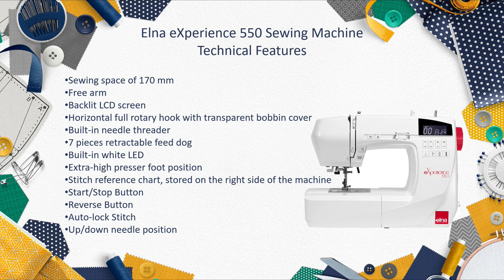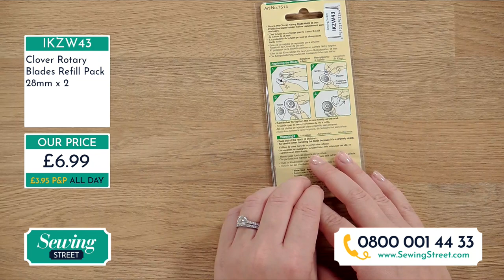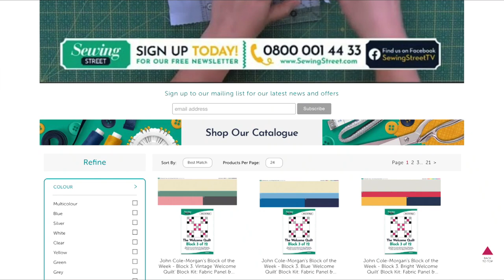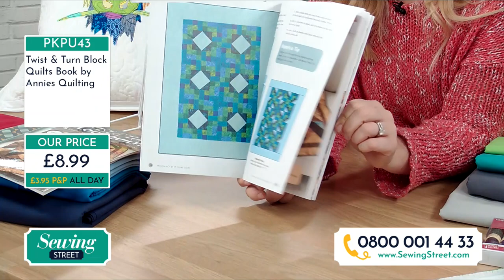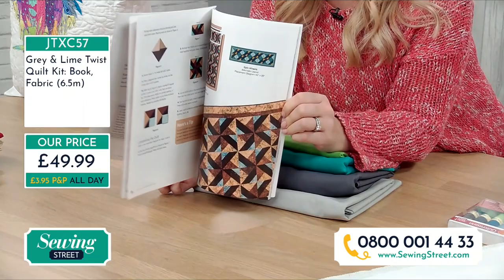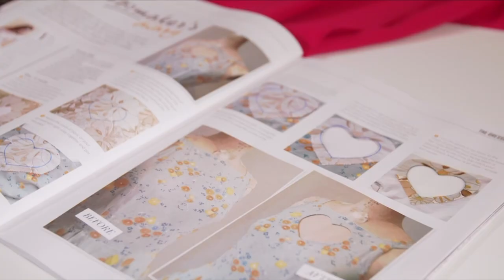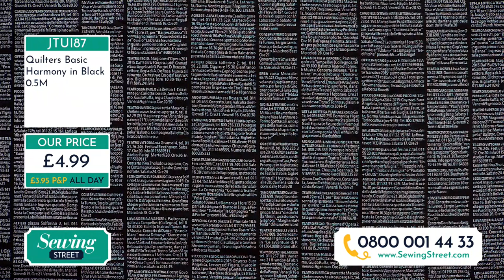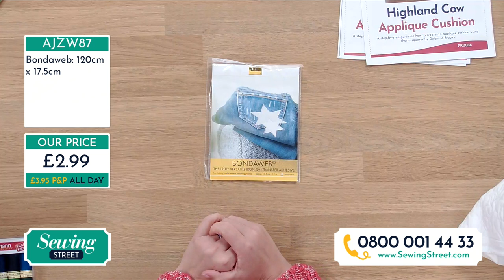Sewing Street - 23/09/2020 - Highland Cow & Unicorn Cushions with Delphine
HOUR 1:
Quilting Books & Tools

HOUR 2:
Spin Wheels Quilt Delphine Brooks

HOUR 3:
Fabulous Fabrics

HOUR 4:
Highland Cow and Unicorn Cushions  Delphine Brooks